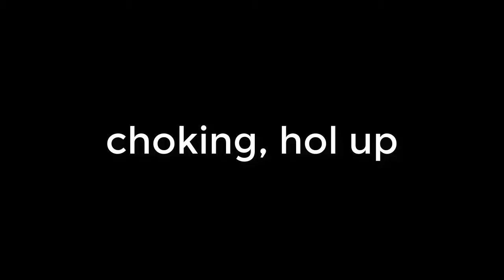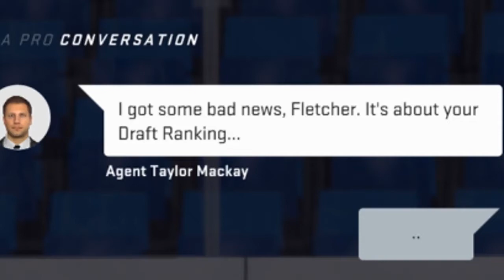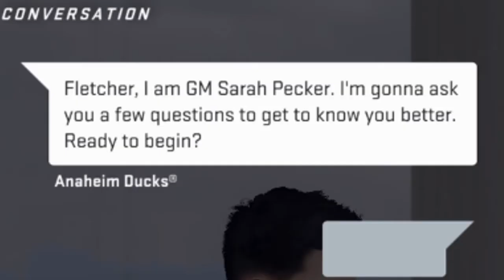WHERE DO I LAND? | NHL21 Be A Pro (Part 1)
In this video, I will attempt to get drafted to a team on superstar difficulty.